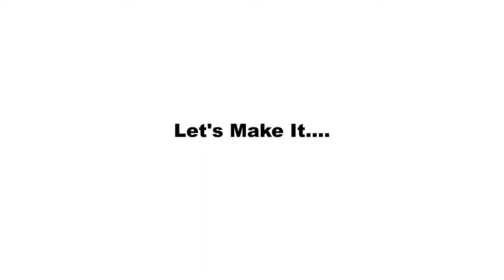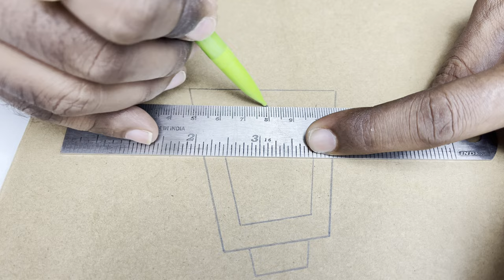Railway Gate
This project refreshed my childhood memories. I used to wait for the gate to close, to watch the train.

Made few changes to the design to simplify the making.
It took more than 20 hours for this project.

Gears Set